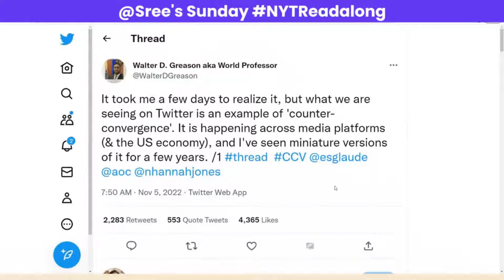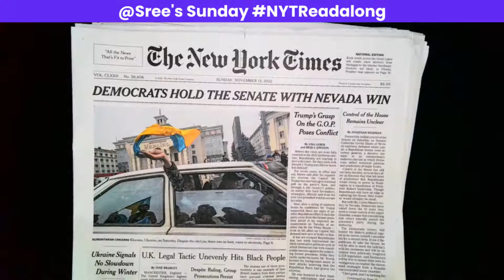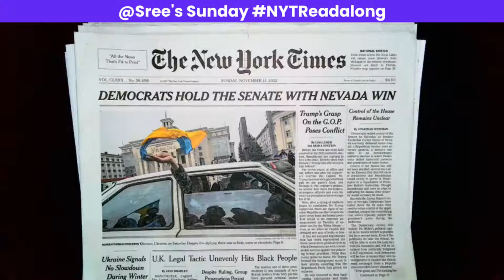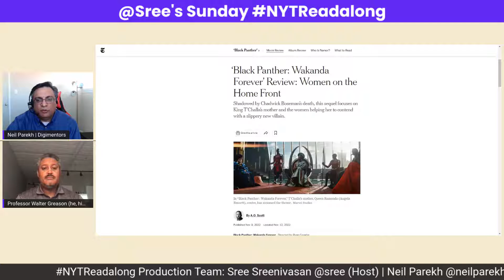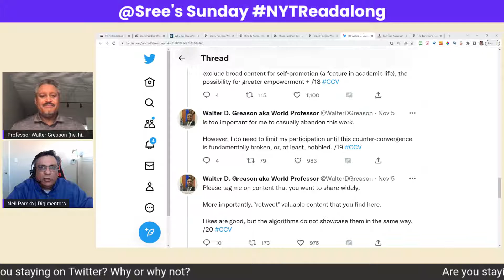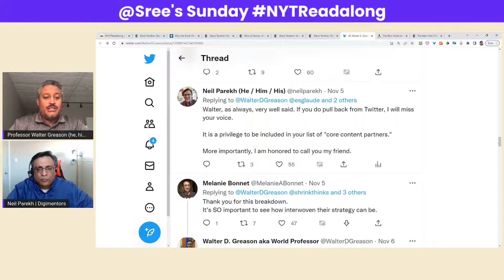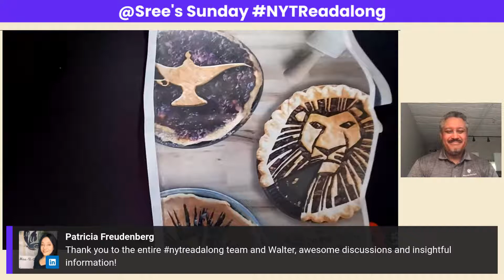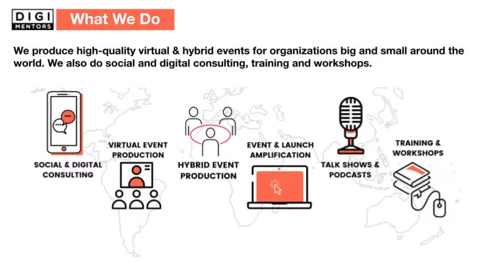NYTReadalong | Walter D. Greason (Professor of History, Macalester College)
This week, our NYTReadalong guest is Walter Greason, the DeWitt Wallace Professor of History at Macalester College. Neil Parekh will be the guest host.

We’ll focus on three specific topics in this show:
Elon Musk’s Impact on Twitter and the Mid-Term Elections
Mid-Term Elections

Walter Greason is among the most prominent historians, educators, and urbanists in the United States. He has spent the past 30 years speaking to audiences in dozens of states, on over 100 college and high school campuses, at dozens of professional and academic conferences, and to community groups across the country.

Walter’s digital humanities projects, “The Wakanda Syllabus” and “The Racial Violence Syllabus”, produced global responses in the last three years. In the wake of the 2017 “Unite the Right” rally in Charlottesville, Virginia, “The Racial Violence Syllabus” attracted over 4 million individual uses, was translated into seven languages, and inspired projects like the Oscar-winning film “BlackKklansman.” The 2016 “Wakanda Syllabus” defined Afrofuturism as one of the core themes of media convergence and was a crucial element in the public acclaim that supported Marvel Studios’ Oscar-winning feature film, “Black Panther.”

Walter currently writes about the racial wealth gap and the patterns of economic globalization. He graduated from Villanova University in 1995 before completing his doctoral research on suburbanization at Temple University in 2004. His social justice work began with training by Otty Nxumalo, Director-General of KwaZulu-Natal under Nelson Mandela, and has continued through projects with Maya Angelou, Cornel West, Toni Morrison, Desmond Tutu, Sonia Sanchez, Amiri Baraka, Robin D.G. Kelley, Farah Jasmine Griffin, Ken Bain, Dwayne McDuffie, Christopher Priest, Ruha Benjamin, John Jennings, David Blight, James Oliver Horton, Angel David Nieves, and Kim Gallon.

We have been reviewing the print edition of the Sunday New York Times for seven years.

The show is produced by Digimentors. We produce high-quality virtual and hybrid events for organizations big and small around the world. We also do social and digital consulting, training and workshops.

Neil Parekh is the executive producer and occasional guest host. Paula Kiger helps produce the show, engaging with the audience on Facebook and LinkedIn.